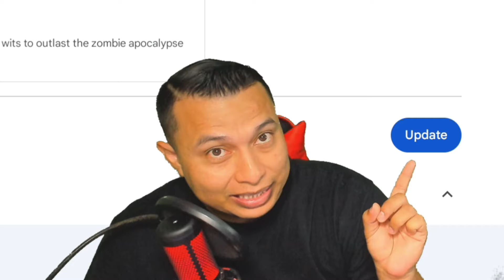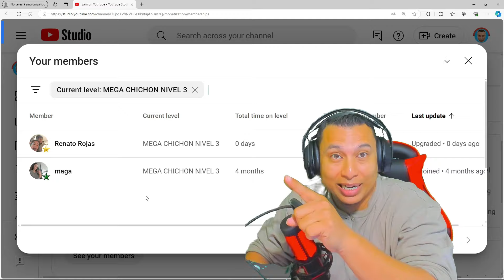ALERTA!!! NO ACTUALICES MIRA ESTE VIDEO PRIMERO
NO ACTUALICEN ANTES DE VER ESTE VIDEO SOBRE EL EVENTO SAMHAIN YA QUE CAMBIAN LAS RECOMPENSAS